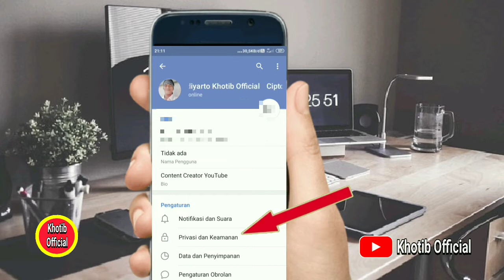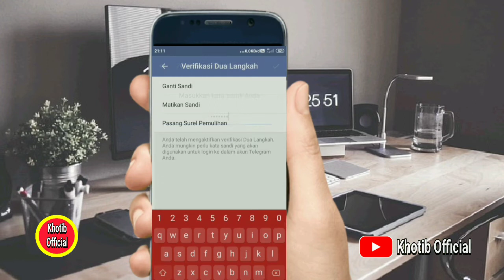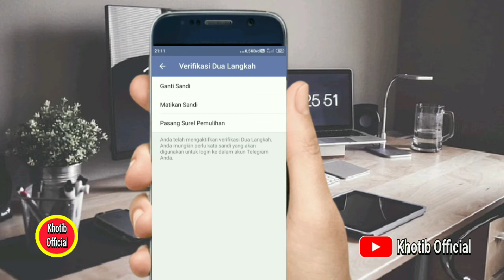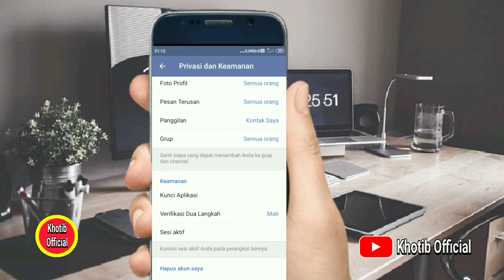Cara Menonaktifkan Verifikasi Dua Langkah Telegram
Kita perlu menambah keamanan akun telegram dengan cara mengaktifkan verifikasi dua langkah,nah di video ini saya berbagi tutorial cara menonaktifkan verifikasi dua langkah telegram dan semoga bermanfaat verifikasi2langkahtelegram verifikasidualangkah#